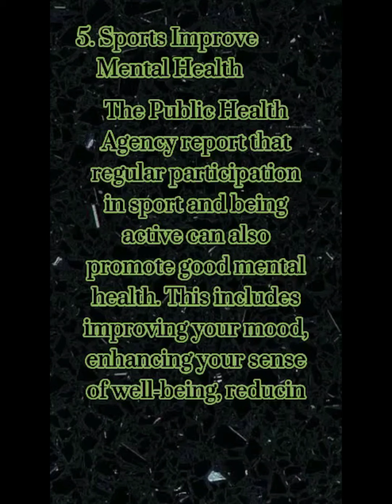Benefits of Sports